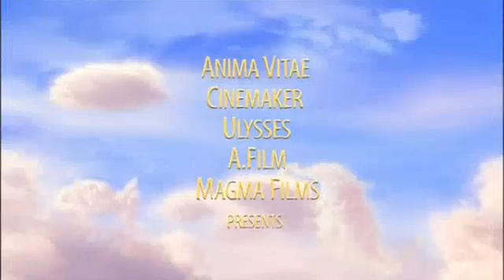The Flight Before Christmas - Trailer